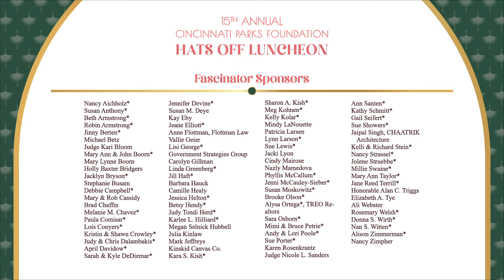15th Annual Hats Off Luncheon, Phyllis W. Smale Award Winner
Each year, the Cincinnati Parks Foundation presents the Phyllis W. Smale Award at the Hats Off Luncheon to recognize outstanding achievement, inspiring leadership, exemplary service, and creative vision in many areas related to horticulture and city beautification. In recognition of her many years of passionate volunteerism for Cincinnati Parks, this year’s award is given to Mary Jo Bazeley, of Price Hill.